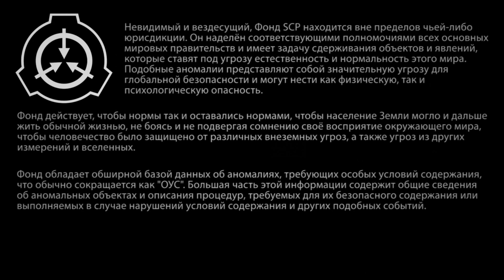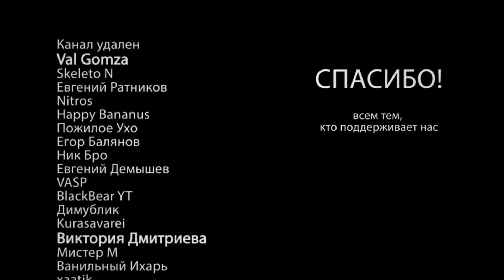SCP 2256: Очень высокие существа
Поддержите проект:
Счет в Райффайзен банке: 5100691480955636
Ссылка на мерч:
Материал взят с сайта:
SCP-2256 - Очень высокие существа (автор: qntm)